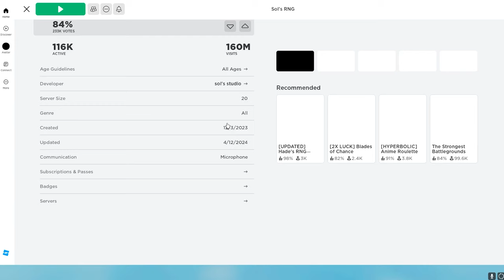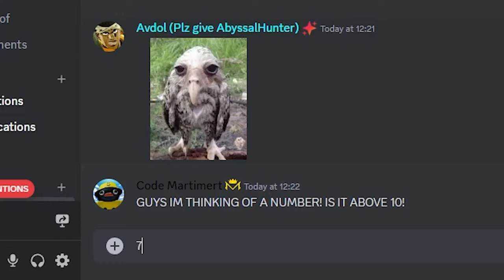SOLS RNG BROKEN HEAVENLY 2 POTION!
SOLS RNG HEAVENLY 2 POTION... AGAIN!

HOW TO FIND ALL THE EGGS ON SOLS RNG... Sols RNG Update and Guide

Game Title: Sols RNG New Update
Sols RNG is a game on Roblox where you spin for the best Aura / Auras in the game, Right now the best Auras to have are Abyssal Hunter , Impeached , archangel , Chromatic , Matrix , Exotic Apex , Arcane dark , Chromatic Genesis , I'm Peach